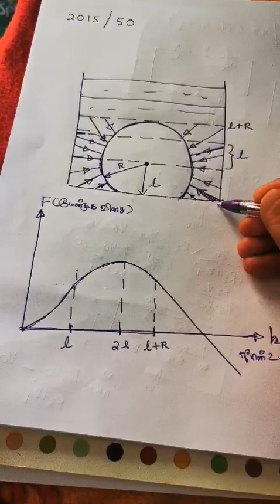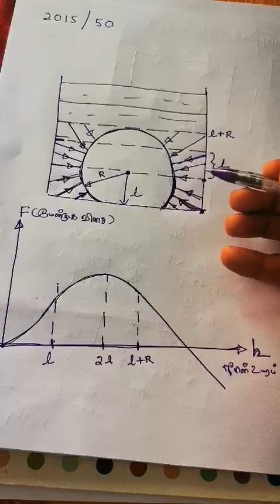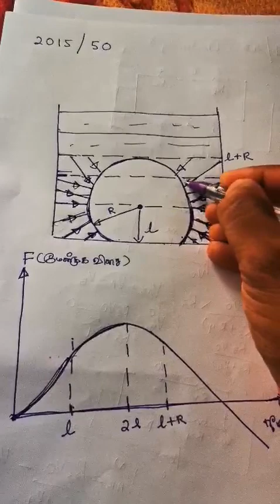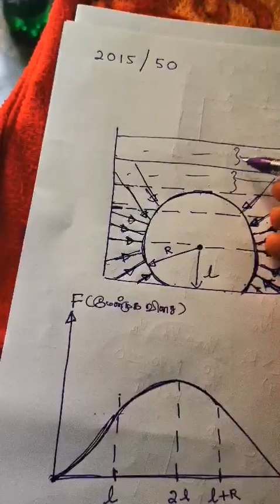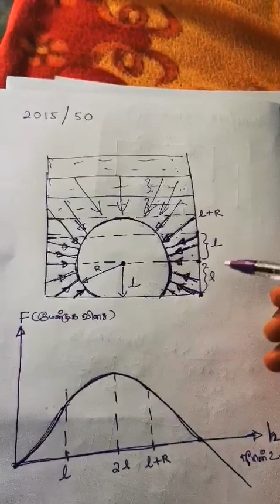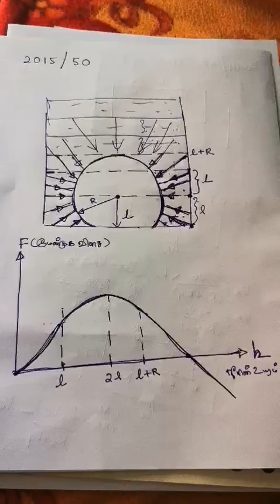Online physics class/tamil/prassanna sir/student's doubt 7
Past paper 2015/50